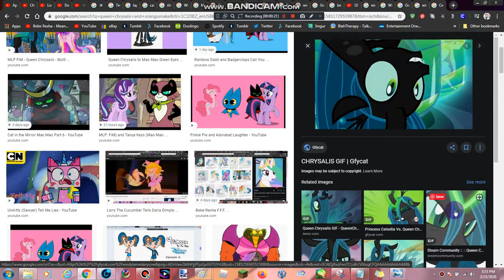My Little Mao Mao Queen Chrysalis as Orangusnake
My Little Pony and Mao Mao Heroes of Pure Heart
CARTOON NETWORK AND HASBRO
Andrea Libman and Lika Leong
Tara Strong and Parker Simmons
Ashleigh Ball and Griffith Kimmins
Pinkie Pie and Adorabat
Twilight Sparkle and Mao Mao
Rainbow Dash and Badgerclops
Starlight Glimmer and Tanya Keys
Princess Celestia and King Snugglemagne
Queen Chrysalis and Orangusnake
Discord and Rufus
Pingu Peppa Pig and The Pals DC SuperHero Girls Infinity Train Teen Titans Go! Victor and Valentino MLP Amy Universe Total Dramarama Regular Show Rainbow Butterfly Unicorn Kitty Apple and Onion